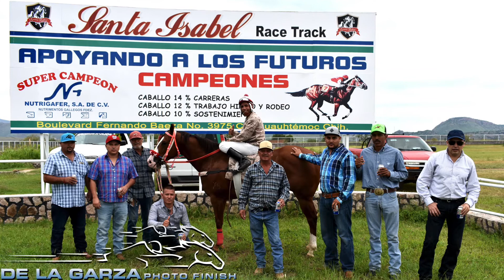EL CHUPACABRAS VS EL SEÑOR DE LA NOCHE 250 VARAS SANTA ISABEL RACETRACK CHIHUAHUA 2 DE SEPTIEMBRE D